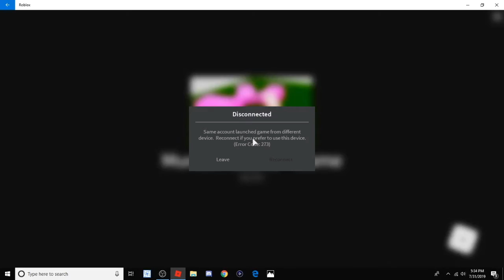ROBLOX HATES ME! - Murder Island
Gaming:
Xbox- Marked x Syn
PSN- xNyeinJa
PC- Nyein Ja
Nintendo- SyNpAnAjAK